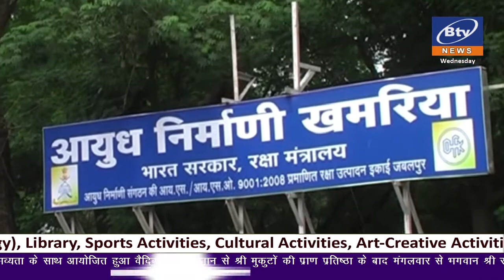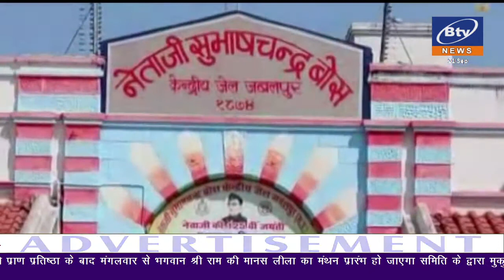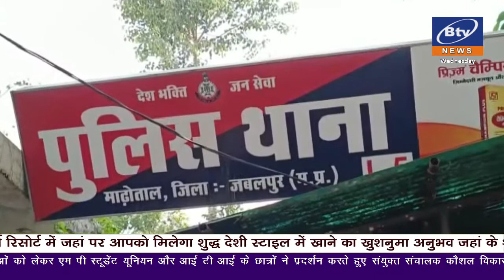2022 09 20 BULLETIN 2